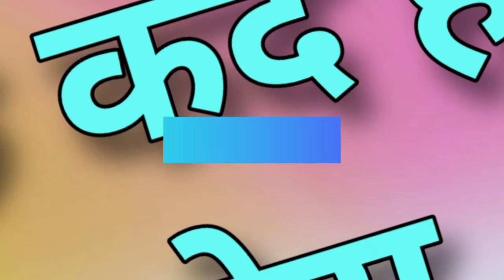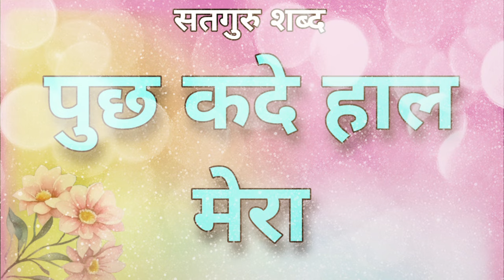पुछ कदे हाल मेरा | आजा सारी संगत देआ वाली | Puch Kade Haal Mera | Satgur Shabad | Pro Shabad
आपका हमारे चैनल पर बहुत बहुत स्वागत है ।

Shabad
Shabd
Shabad kirtan
Rssb Shabad
Baba ji ke shabad